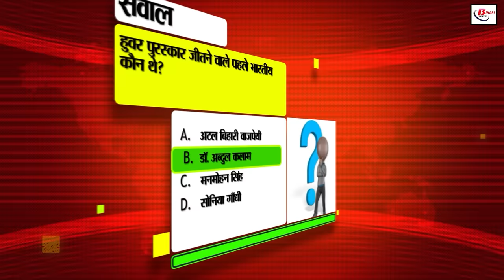Bihar News Live Today of 19th June 2024.Bihar Government,Cine Festa Film Festival,Nalanda University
Bihar News Live  Today of 19th June 2024.Weather of Bihar, Cine Festa Film Festival,Nalanda University,Admit card of BED and Shiksha Shastri entrance
1. BPSC has announced recruitment for the post of Assistant Engineer

2. Know the budget of the departments of these ministers from Bihar who joined the Modi cabinet

3. In Bihari tourism, today we will talk about the Patan Devi temple

4. Hockey India is organizing a workshop for the first time in Bihar

5. So many candidates from Bihar will participate in the SSC Selection Post Recruitment Examination

6. These students can take advantage of the Bihar Chief Minister Minority Welfare Hostel Grant Scheme

7. The five-day CineFestaFilmFestival is starting from today in Patna

8. You can overcome the network problem in your phone by adopting these tips

9. On this day, monsoon will enter Bihar via Purnia

10. Now officers and workers living in government apartments will also pay maintenance charges

11. CM Nitish will come to Bihar to inaugurate the new campus of NalandaUniversity

12. NEET paper came to Patna through WhatsApp

13. CM Nitish gave strict instructions regarding the paper leak case

14. From Dada Saheb Phalke Film Foundation Award Rajneesh of Bihar honoured

15. Bageshwar Baba Pandit Dhirendra Shastri will come to Bihar on this day

16.AdmitcardofBEDandShikshaShastri entrance exam released

17. Police raid on Bima Bharti's government residence

18. Discussion of CM Nitish's son Nishant entering politics intensifies

19. Tejashwi put this demand in front of CM Nitish regarding reinstatement in Bihar

20. Prashant Kishore's taunt on paper leak issue in Bihar

21. Suryakumar Yadav injured before match with Afghanistan

22. Today's date is recorded in the history of India for many reasons

23. In today's viral news, we will talk about the increased fee of platform ticket

24. No one will be able to open the apps present in your phone without your permission, know how

25. Market sustained in share market after a big gapup

26. Increased estimate of country's GDP in this current financial year

27. Jitan Ram Manjhi requested CM Nitish to set up industry in Bihar meeting.